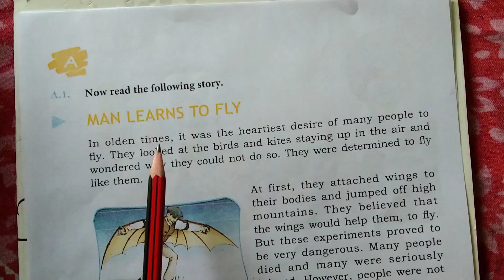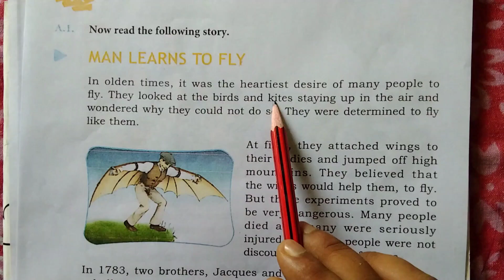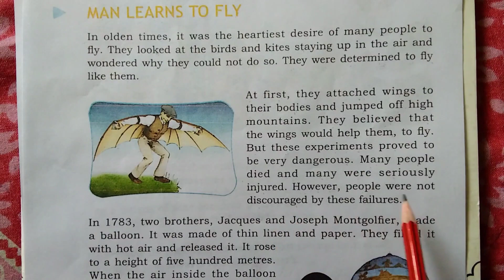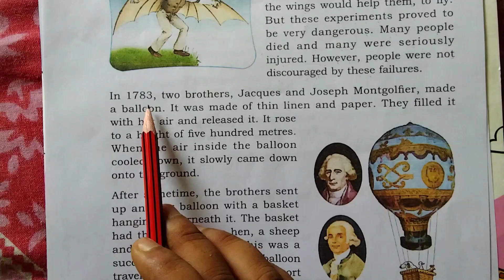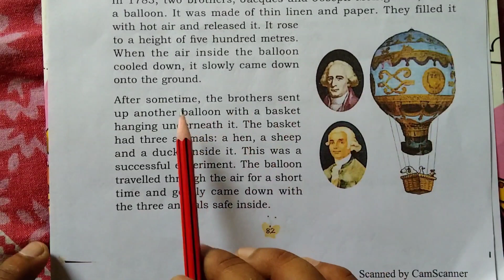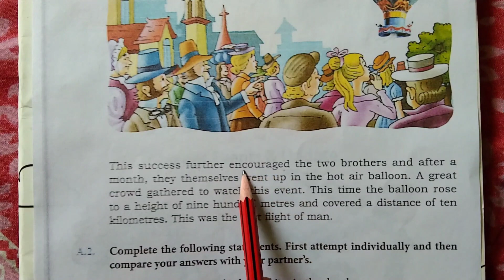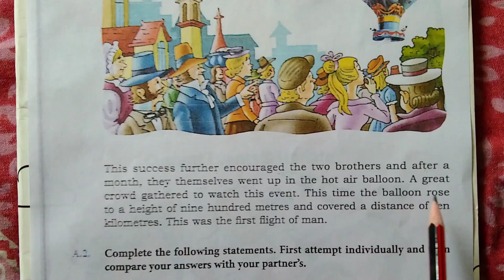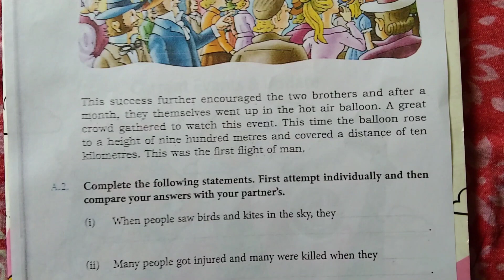Man Learns To Fly 🔥dav class-3 English unit-4 Man Learns to Fly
Man Learns To Fly,
dav class-3 English unit-4 adventure man Learns To Fly,